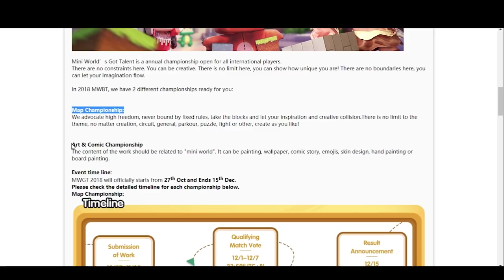BERANGKAT KE LUAR ANGKASA!! 😎 - Mini World Block Art Indonesia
Mini World Block Art Indonesia
Di video mini world creative ini kita coba untuk mainin beberapa fitur yang ada dan pergi ke luar angkasa dan mendarat di planet lain..

Ikuti Event Mini World Got Talent dengan total hadiah 45JUTA!!

Download game Mini World Block Art GRATIS :
- Google play

UID Zeddax : 20076660